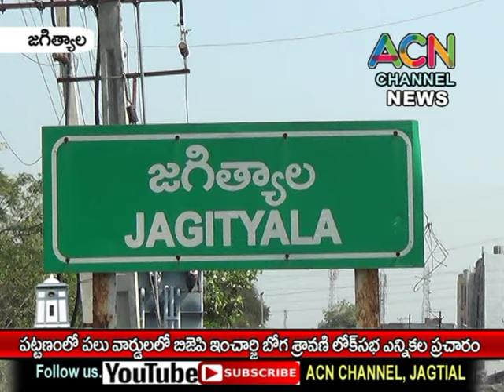జగిత్యాలలో తీన్ ఖని వద్ద వార్డులలో బిజెపి ఇంచార్జి భోగ శ్రావణి ఎన్నికల ప్రచారం